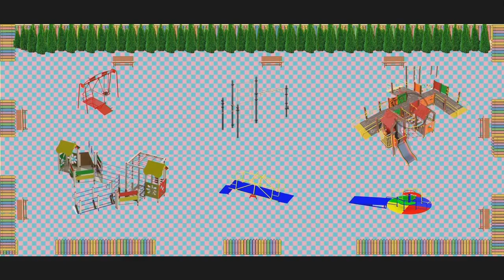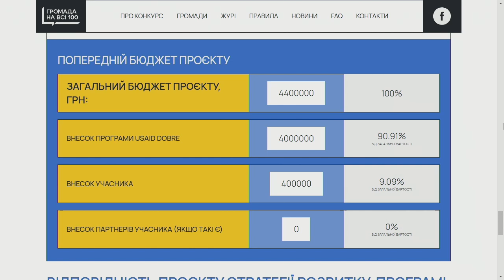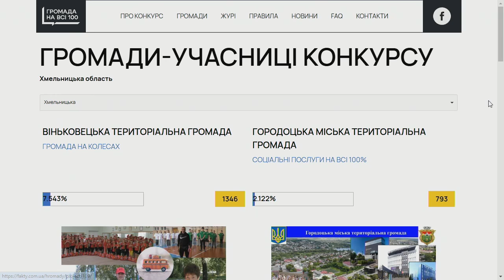ТВ7+. У ДУНАЇВЦЯХ ХОЧУТЬ СТВОРИТИ МУЛЬТИФУНКЦІОНАЛЬНИЙ СПОРТИВНИЙ МАЙДАНЧИК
Гість: ОЛЕГ ГРИГОР’ЄВ - секретар Дунаєвецької міської ради.